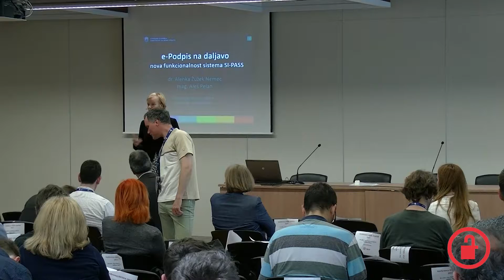e Podpis na daljavo – nova funkcionalnost sistema SI PASS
Ključni dejavnik uspešnega e-poslovanja predstavlja zagotavljanje zaupanja v elektronske storitve, tako v javnem kot tudi zasebnem sektorju. Za potrebe elektronskih storitev javne uprave so se že pred leti pričele aktivnosti za posodobitev področij e-identifikacije in ostalih storitev za dvig zaupanja in varnosti pri poslovanju javne uprave na elektronski način. Med pomembnejše spada vzpostavitev centralnega sistema za strežniški e-podpis, SI-CeS, ki bo za končne uporabnike dostopen preko Storitve za spletno prijavo in e-podpis SI-PASS.

ZAUH 2017
Predavatelj: Alenka Žužek Nemec
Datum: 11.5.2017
Ljubljana, Gospodarsko razstavišče